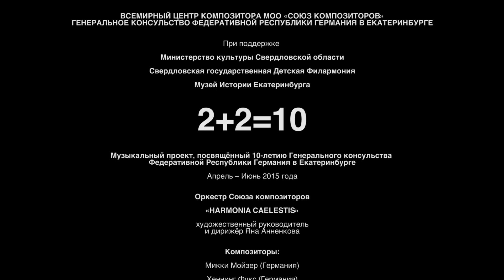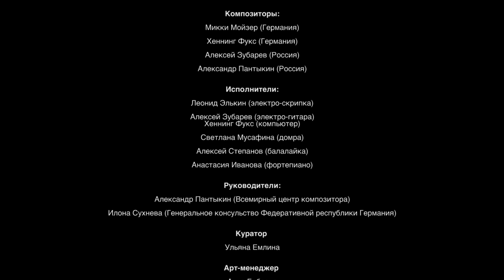Репортаж о музыкальном проекте "2+2=10"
ВСЕМИРНЫЙ ЦЕНТР КОМПОЗИТОРА МОО «СОЮЗ КОМПОЗИТОРОВ»
ГЕНЕРАЛЬНОЕ КОНСУЛЬСТВО ФЕДЕРАТИВНОЙ РЕСПУБЛИКИ ГЕРМАНИЯ В ЕКАТЕРИНБУРГЕ

При поддержке:

Министерство культуры Свердловской области
Свердловская государственная Детская Филармония
Музей Истории Екатеринбурга

"2+2=10"

Музыкальный проект, посвящённый 10-летию Генерального консульства Федеративной Республики Германия в Екатеринбурге

Апрель – Июнь 2015 года

Оркестр Союза композиторов

«HARMONIACAELESTIS»

художественный руководитель
и дирижёр Яна Анненкова

Композиторы:

Микки Мойзер (Германия)

Хеннинг Фукс (Германия)

Алексей Зубарев (Россия)

Александр Пантыкин (Россия)

Исполнители:

Леонид Элькин (электро-скрипка)
Алексей Зубарев (электро-гитара)
Хеннинг Фукс (компьютер)
Светлана Мусафина (домра)
Алексей Степанов (балалайка)
Анастасия Иванова (фортепиано)

Руководители:

Александр Пантыкин (Всемирный центр композитора)

Илона Сухнева (Генеральное консульство Федеративной республики Германия)

Куратор – Ульяна Емлина

Арт-менеджер – Анна Боброва

Администраторы - Екатерина Русакова, Ольга Разумовская, Антон Стравинский

Фото – Игорь Мещерягин, София Насырова

Отдельное спасибо директору Свердловской государственной Детской Филармонии Скосырской Людмиле Георгиевне, администраторам и техническим службам Свердловской государственной Детской Филармонии

Благодарим за содействие Вадима Дулепова, Ирину Евдокимову

"TUTTI Records"

Екатеринбург, 2015